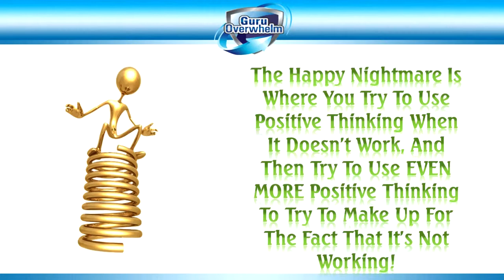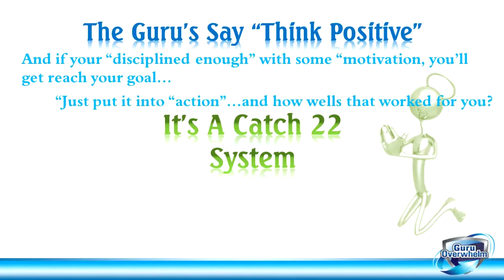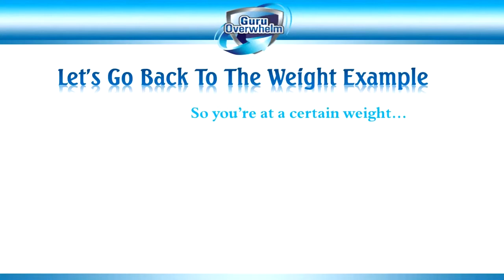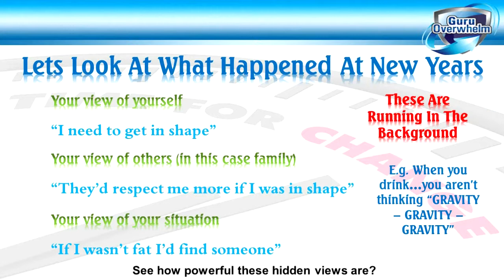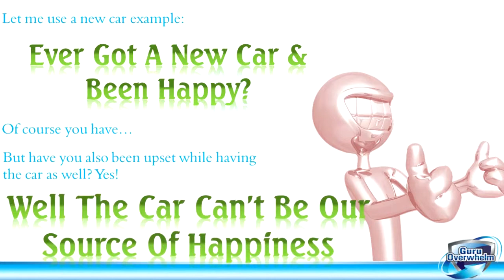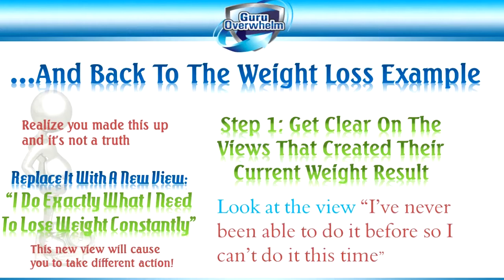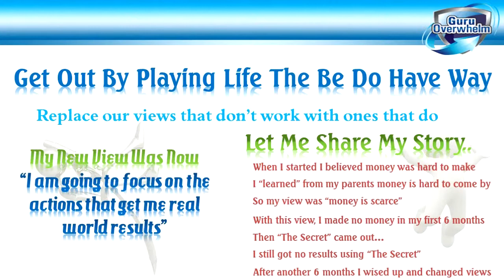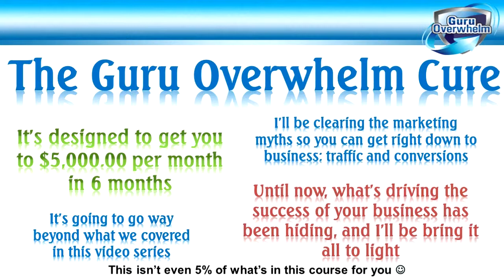GuruOverwhelm Video 4 - The Happy Nightmare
The catch 22 system & fix